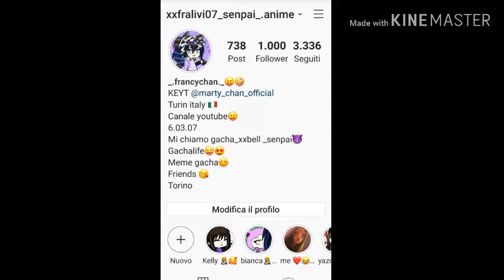1.000 follower su Instagram 💙🍭😍😍